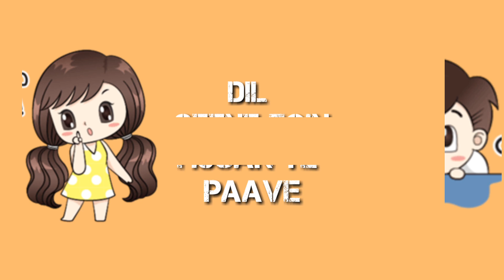Ho Akhan Naal Kill Kardi Whatsapp Status || Putt Jatt Da || Diljit Dosanjh, Ikka, Kaater new song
New whatsapp status edit by janu mansuri.
Putt Jatt Da whatsapp status, putt jatt status,  o akha naal kill kardi status,  Ho akhan naal Kill karti whatsapp status 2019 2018 Oo akhaa naal Kill kardi full whatsapp status.